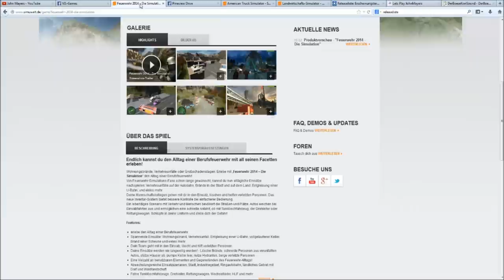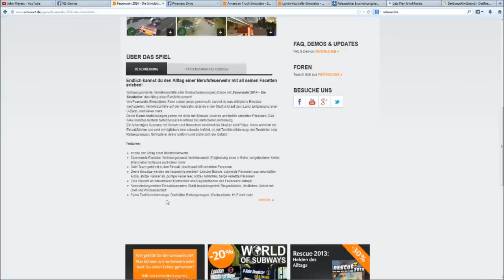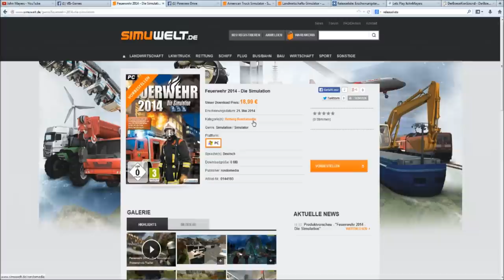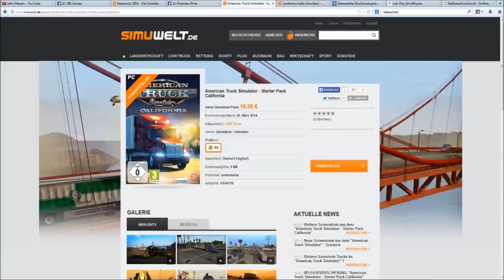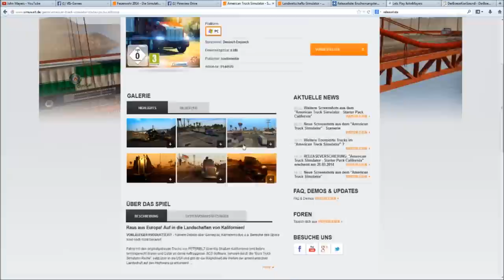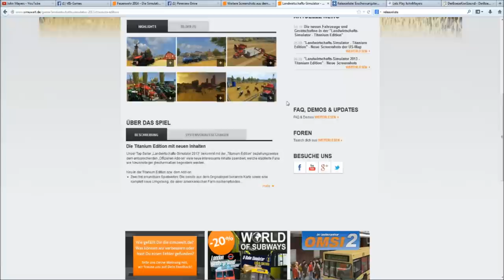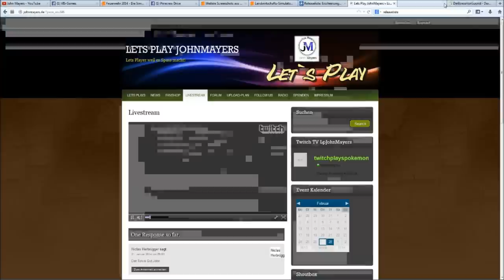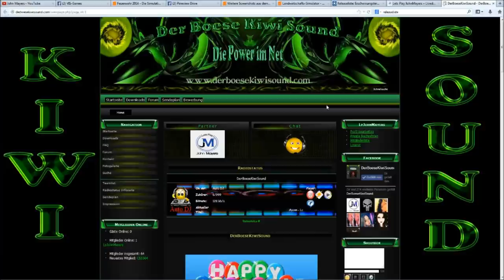Lets Play John Mayers Spielenachrichten #016 27 02 2014 VIS Games, Homepage, DBKS, Ls2013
Ich benutze nur öffentlich zugängliche News von Games und nichts vom hören  sagen.

Ich würde mich freuen wenn Ihr etwas findet auf einer Spielehomepage oder Foren, das ich mit einbauen kann.

Lets Player meldet Euch dann kann ich Euren Kanal einfach mal vorstellen.

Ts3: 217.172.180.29